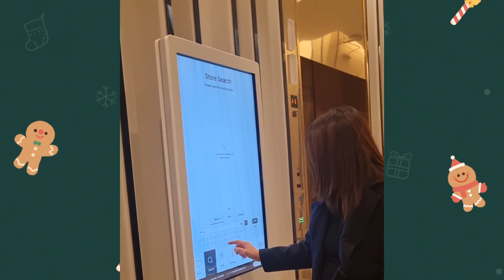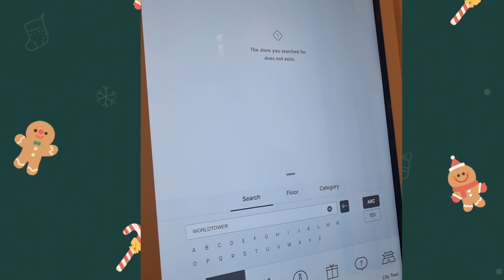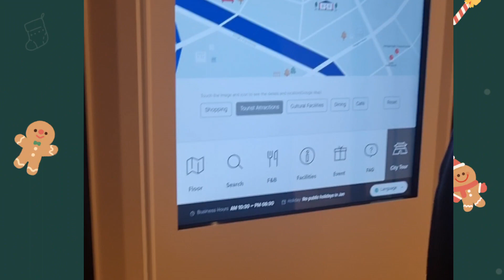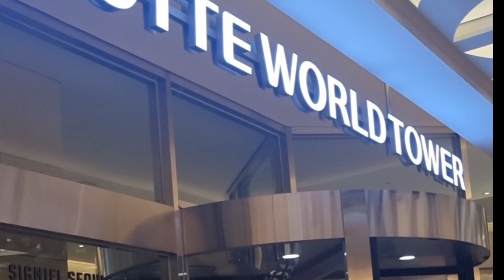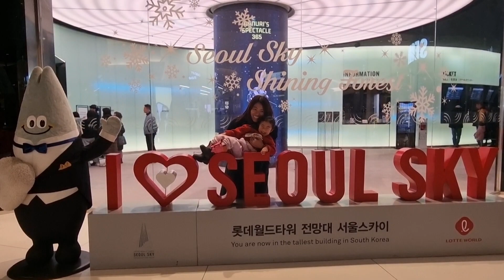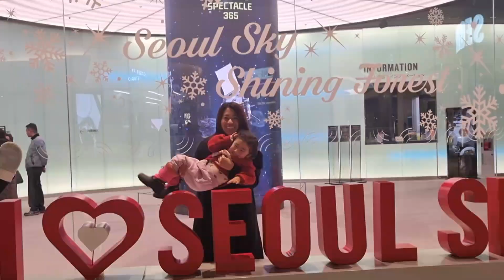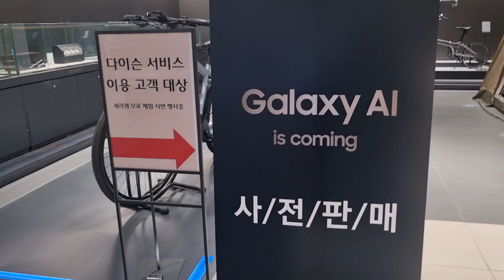Dahil sa metrobank nag seoul kami hehe